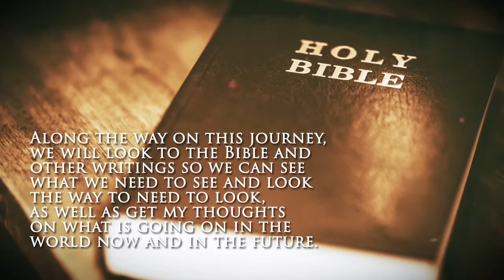The Unholy Trinity: The False Prophet by Kenneth Buser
The Unholy Trinity: The False Prophet

Kenneth Buser